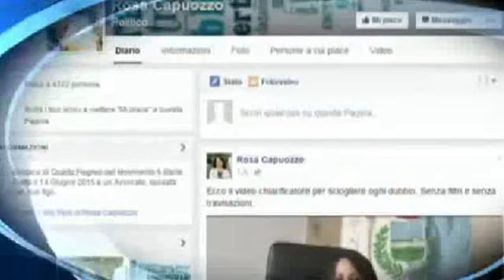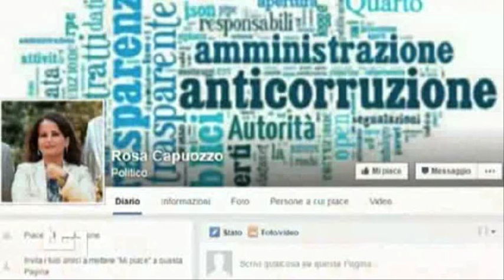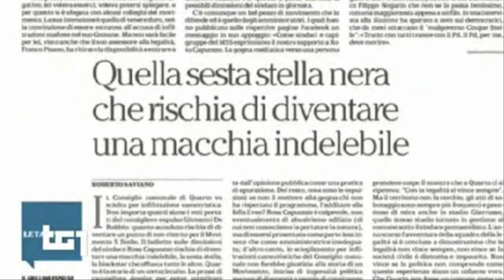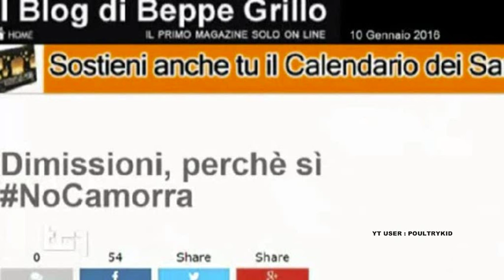QUARTO - Di Maio e Casaleggio si inchinano alla Picierno e chiedono dimissioni del sindaco Capuozzo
Quarto flash mob  - Rosa Capuozzo afferma di non volersi dimettere , ma Casaleggio e Di Maio fanno retromarcia e chiedono le dimissioni